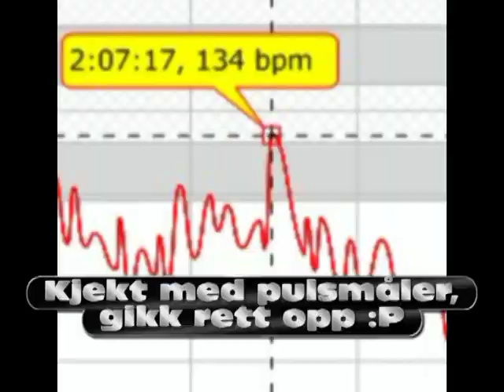Mc touring Norway. Suleskardet, Lysebotn, Kjeragbolten , west coast and fjords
4 days mctour from Kongsberg to the west coast and south coast. Lysebotn, Arendal, Hovden,Rjukan andGausta. Great tour.